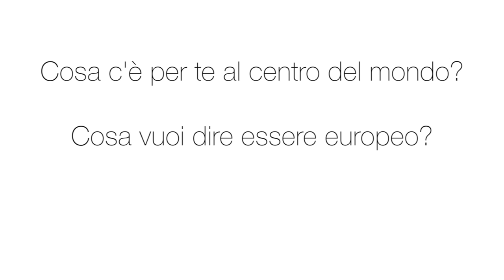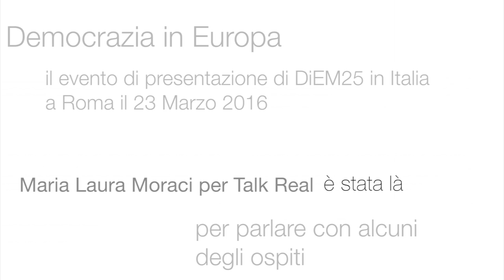Talk Real Faces: Democrazia in Europa: DiEM25 a Roma [ENGLISH SUBTITLES AVI]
Talk Real ha girato il LIVE Streaming del evento Democrazia in Europa, il lancio di DiEM25 in Italia.

Crediamo che la democrazia in Europa debba nascere dal basso, aprendo le porte a tutti i cittadini del continente per ragionare, dialogare ed agire insieme per il bene comune. E per questo che abbiamo anche parlato con alcuni degli ospiti all'evento serale.

Maria Laura Moraci, attrice italiana,  chiede tre domande chiave:

1. Cosa c'e al centro del mondo
2. Cosa vuoi dire essere europeo
3. Cosa è per te DiEM25